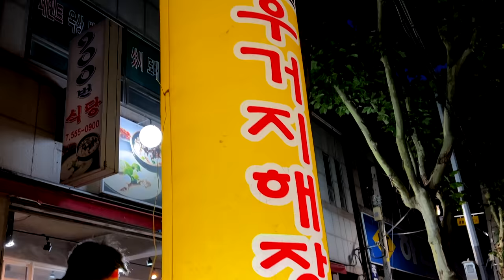[해장술의 성지2] 새벽 2시부터 난리난 국밥집? 하루 3000그릇씩 팔리는 대구 달성공원 새벽시장 '900번식당' / Ox blood rice soup, K-street food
😋 [해장술의 성지2] 새벽 2시부터 난리난 국밥집? 하루 3000그릇씩 팔리는 대구 달성공원 새벽시장 ‘900번’ / Ox blood rice soup, Korean street food

[ 💬 Information ]

🍓상호(store name) : 900번식당

💰  가격(Price)
      : 선지 왕국수 KRW 6,000  / USD 4.62
      : 선지 해장국 KRW 6,000  / USD 4.62
      : 등뼈 해장국 KRW ,000  / USD 6.15
      : 한우 우거지 국밥 KRW 6,000  / USD 4.62

🚩 위치(Location)
      대구 중구 달성공원로 52